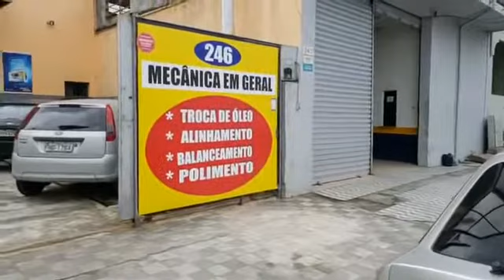Auto Center Bahia do Nilton